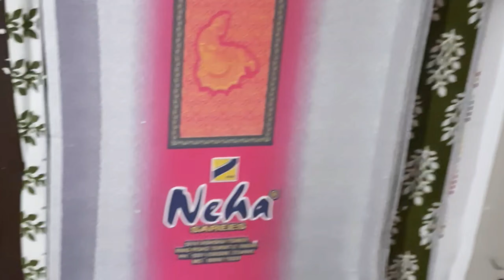Solar power irrigation project model /सोलर पावर इरिगेशन प्रोजेक्ट मॉडल/science project 2023